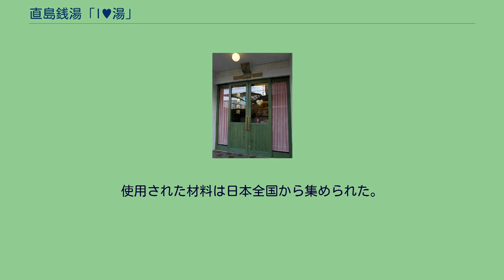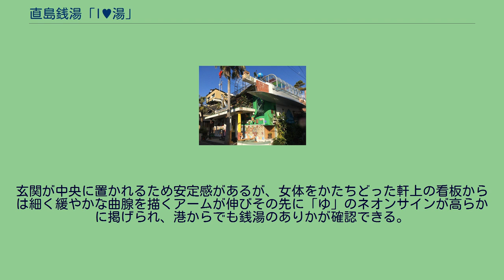直島銭湯「I♥湯」